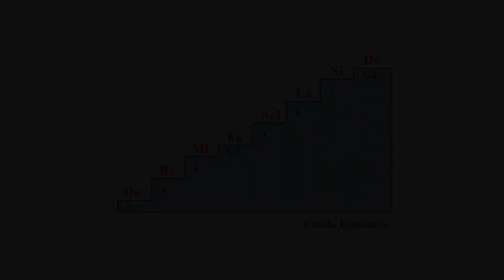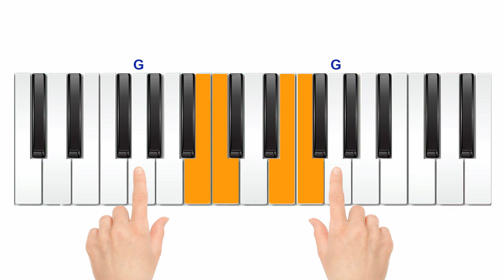Acordes piano - 40 Ejercicios Acordes Triadas Piano - Introducción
Todo músico, independientemente del instrumento que practique, debe ser capaz de
construir acordes sobre un piano o teclado para comprender la música que interpreta.

Acordes piano es una colección de ejercicios está pensada como preparación en la ejecución de
acordes y posteriormente el acompañamiento de melodías.

En este primer vídeo de introducción se explican las OCTAVAS que siempre son JUSTAS,  a partir de ahí entraremos a comprender las QUINTAS, CUARTAS y el resto de intervalos.

Estos vídeos se envian gratuitamente al matricularte en el curso de piano online de Música para Todos ®.